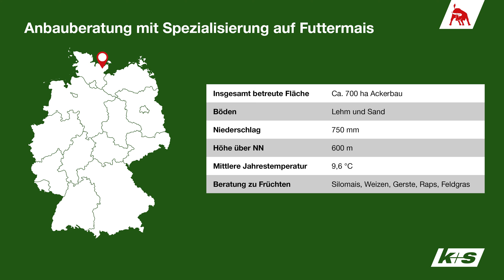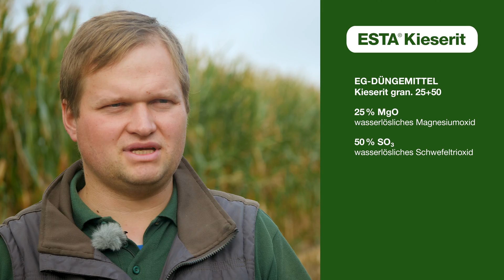Anbauberatung mit Spezialisierung auf Futtermais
Anbauberater Henning Schuch aus dem Kreis Plön in Schleswig-Holstein betreut unter anderem Silomaisflächen mit einer Gesamtfläche von 700 ha. Silomais dient den Rindern als Futter und wird anschließend als Gülle in der Biogasanlage zur Erzeugung von Strom und Wärme verwendet. Diese doppelte Effizienz der Kultur begeistert Henning Schuch besonders. wertvolle Tipps von ihm zum Thema Unterfußdüngung und für die herausfordernde Düngung bei magnesiumarmen Böden.